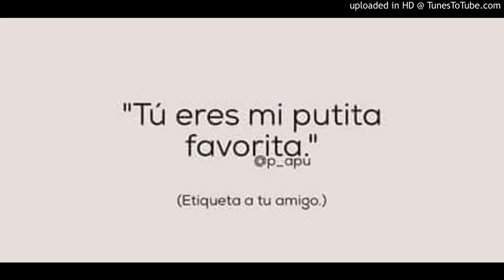¿Como fue?_ los plebes del rancho